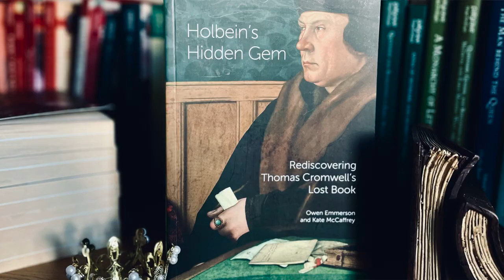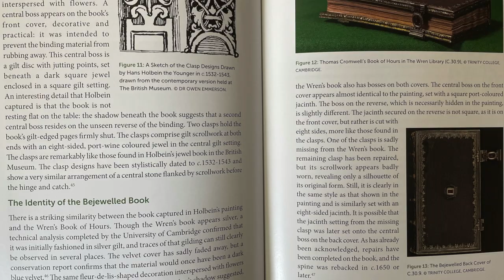Thomas Cromwell's Book of Hours Discovered | with Dr Estelle Paranque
Hello ! I am beyond excited to share with you my thoughts and a short review of the new groundbreaking research that the amazing curatorial team of Hever Castle has just undertaken and which has been revealed to the public on 8 June 2023.

Images from
Hever Castle website
Wikipedia commons
Twitter Joanne Paul
My own pictures
The book Holbein's Hidden Gem itself